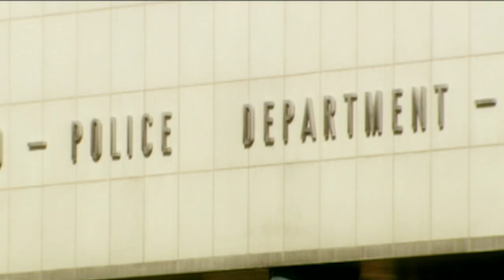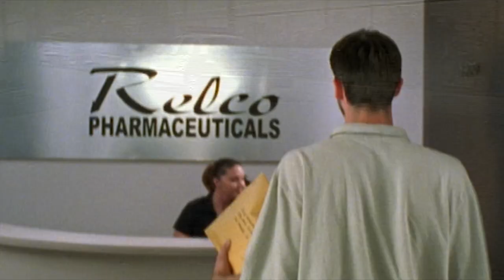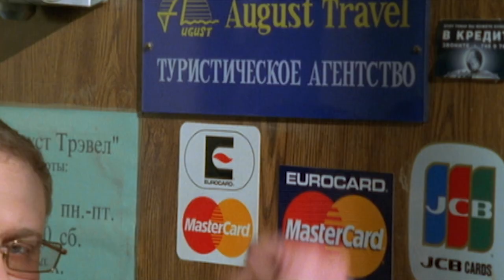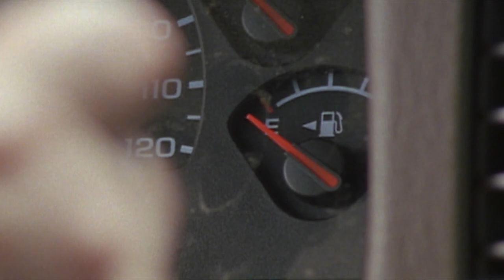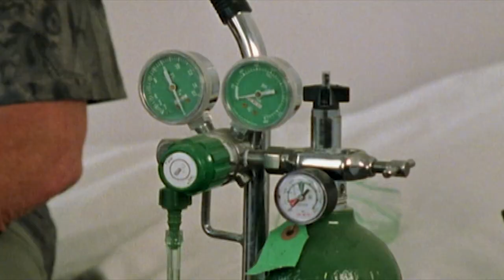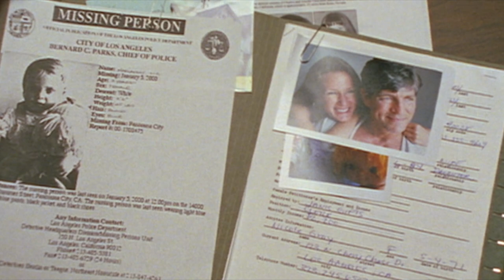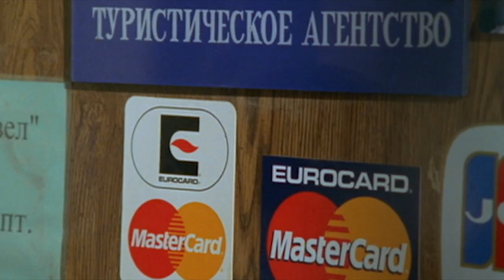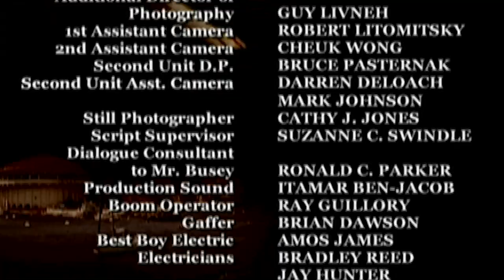Border Blues - Full Movie in English - Action Movie | Netmovies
Film's name: Border Blues
Genre: Action
Synopsis: In Los Angeles, a dangerous smuggler helps a beautiful woman and her 5-year-old daughter, while a police chief chases a suicide bomber who threatens the city.
Starring: Alisa Vilena | Eric Roberts | Erik Estrada | Gary Busey | Gary Fredo | Jerry Buys | Lane Davies | Pat Battistini | Rodion Nahapetov
Director: Rodion Nahapetov

In 2021 Netmovies brings you great free online movies. The biggest hits of the last years and also releases in 2021. They are the best complete dubbed films in the most diverse genres, action films, adventure films, drama films, romance films, suspense films, horror and zombie films, horror films. fight, cartoon movies, funny comedy movies and romantic comedy, gospel movies, evangelical movies, family movies, movie stories based on real facts, so you can watch your full dubbed movies online in HD whenever and wherever you want!